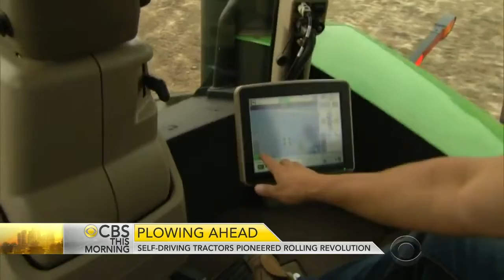Farmers reap benefits of driverless tractor tech